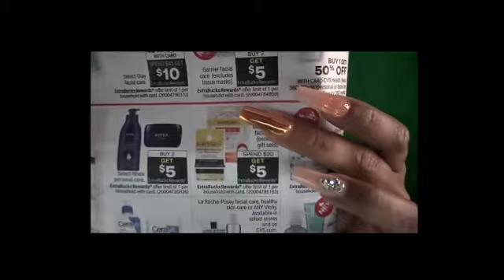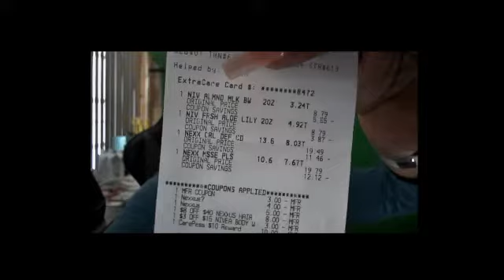CvS !!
Bienvenidos a mi canal, gracias a todos por su apoyo. Gracias por su amistad!

Si quieren escribirme alguna cartita
Esta es mi dirección:

Amigos los invito a ser parte de esta familia que los quiere mucho
Y estamos muy contento de que sean parte de esta familia que
Dios los bendiga mucho!

Fetch: 69FGP

Shopkick: WIN371747

Amazon shopper panel